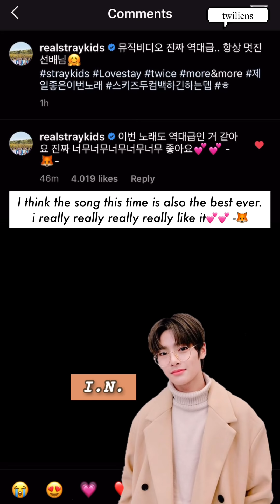[IDOLS] CLC React to TWICE More and More, Red Velvet, Stray Kids, Sunmi & Yubin show their support!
CONGRATULATIONS to TWICE and ONCE!
More and More is number #1 now everywhere. The album reached more than 270k copies SOLD on Hanteo and becomes the highest first-day sales for a K-Pop gg in HISTORY!

anyway.. here's a compilation of idols (CLC, Yeri, Hyunjin, I.N, Sunmi, and Yubin) supporting to TWICE's More and More!